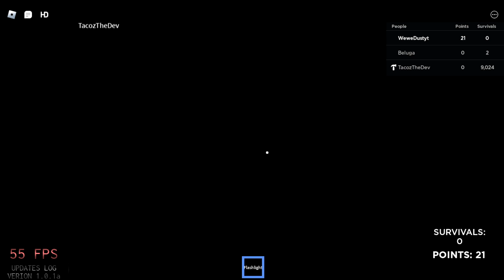🎃THE RAKE: Noob Edition Tacoz's Remake All hours